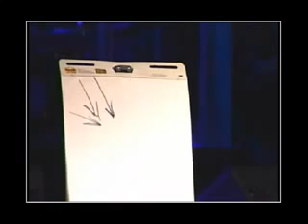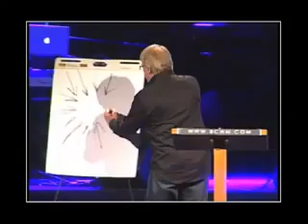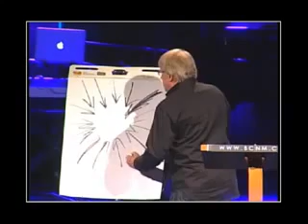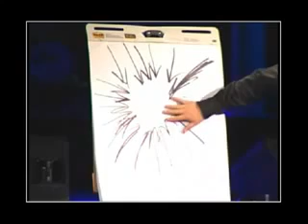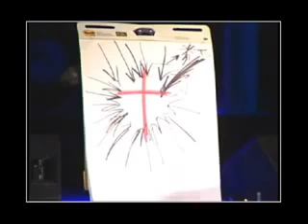20 Reasons We Can Know And Show That Christianity Is True Mark Mittelberg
First Baptist Church (2014) - Mark Mittelberg gives reasons and evidence that Christianity is true.